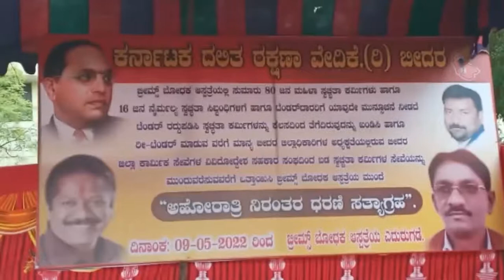Dharna Satyagraha Of Karnataka Dalit Rakshana Vedike Bidar Unit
ಕರ್ನಾಟಕ ದಲಿತ ರಕ್ಷಣಾ ವೇದಿಕೆ ಬೀದರ ಜಿಲ್ಲಾ ಘಟಕ ವತಿಯಿಂದ, ಬ್ರಿಮ್ಸ್ ಭೋಧಕ ಆಸ್ಪತ್ರೆಯಲ್ಲಿ ಸುಮಾರು 80 ಜನ ಮಹಿಳಾ ಸ್ವಚ್ಛತಾ ಕರ್ಮಿಗಳು ಹಾಗೂ 16 ನೈರ್ಮಲ್ಯ ಸ್ವಚ್ಛತಾ ಸಿಬ್ಬಂದಿಗಳಿಗೆ ಮತ್ತು ಟೆಂಡರುದಾರಿಗೆ ಯಾವುದೇ ಮುನ್ಸೂಚನೆ ನೀಡದೆ ಟೆಂಡರ ರದ್ದುಪಡಿಸಿ ಸ್ವಚ್ಛತಾ ಕರ್ಮಿಗಳನ್ನು ಕೆಲಸದಿಂದ ತೆಗೆದಿರುವುದನ್ನು ಖಂಡಿಸಿ ಹಾಗೂ ರೀ ಟೆಂಡರ್ ಮಾಡುವವರೆಗೆ ಮಾನ್ಯ ಜಿಲ್ಲಾಧಿಕಾರಿಗಳ ಅಧ್ಯಕ್ಷತೆಯಲ್ಲಿ ಇರುವ ಬೀದರ ಜಿಲ್ಲಾ ಕಾರ್ಮಿಕ ಸೇವೆಗಳ ವಿವಿದ್ದೋದ್ದೇಶ ಸಹಕಾರ ಸಂಘದಿಂದ ಈ ಬಡ ಸ್ವಚ್ಛತಾ ಕರ್ಮಿಗಳ ಸೇವೆಯನ್ನು ಮುಂದುವರೆಸುವವರೆಗೆ 09=05=2022 ರಿಂದ ಬ್ರಿಮ್ಸ್ ಬೋಧಕ ಆಸ್ಪತ್ರೆಯ ಮುಂದೆ ಆಹೋ ರಾತ್ರಿ ಧರಣಿ ಹಮ್ಮಿಕೊಳ್ಳಲಾಗಿದೆ.